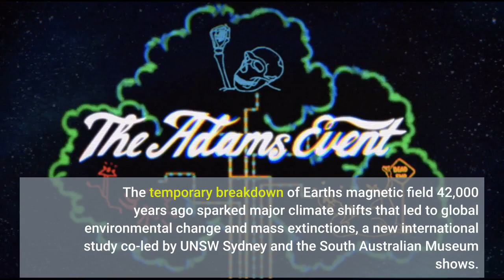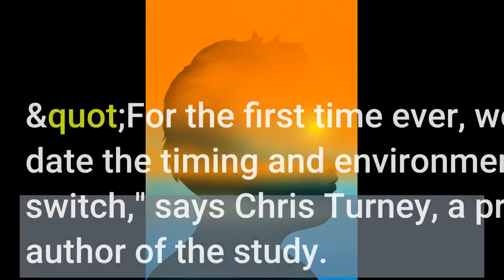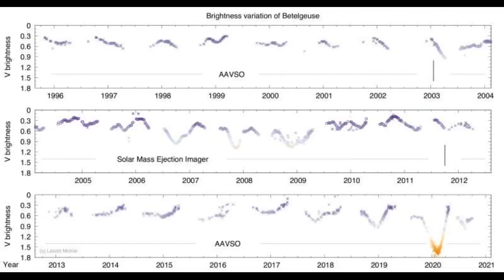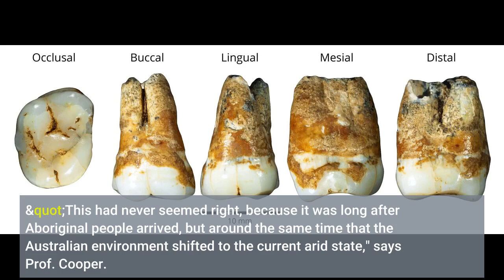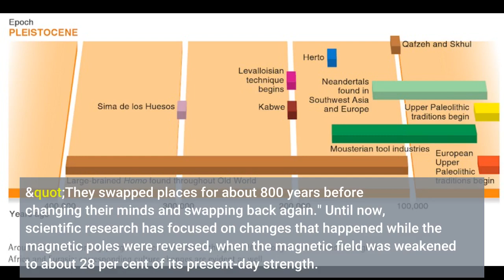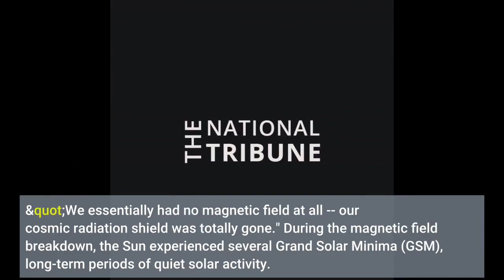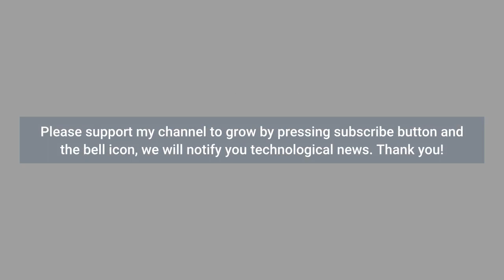Ancient relic points to a turning point in Earth's history 42,000 years ago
Ancient relic points to a turning point in Earth's history 42,000 years ago - Information for all latest updates Science and Technology

The temporary breakdown of Earth's magnetic field 42,000 years ago sparked major climate shifts that led to global environmental change and mass extinctions, a new international study co-led by UNSW Sydney and the South Australian Museum shows. This dramatic turning point in Earth's history -- laced with electrical storms, widespread auroras, and cosmic radiation -- was triggered by the reversal of Earth's magnetic poles and changing solar winds.
The researchers dubbed this danger period the 'Adams Transitional Geomagnetic Event', or 'Adams Event' for short -- a tribute to science fiction writer Douglas Adams, who wrote in The Hitchhiker's Guide to the Galaxy that '42' was the answer to life, the universe, and everything.
The findings are published today in Science. "For the first time ever, we have been able to precisely date the timing and environmental impacts of the last magnetic pole switch," says Chris Turney, a professor at UNSW Science and co-lead author of the study.
"The findings were made possible with ancient New Zealand kauri trees, which have been preserved in sediments for over 40,000 years. "Using the ancient trees we could measure, and date, the spike in atmospheric radiocarbon levels caused by the collapse of Earth's magnetic field."
While scientists already knew the magnetic poles temporarily flipped around 41-42,000 years ago (known as the 'Laschamps Excursion'), they didn't know exactly how it impacted life on Earth -- if at all.
But the researchers were able to create a detailed timescale of how Earth's atmosphere changed over this time by analysing rings on the ancient kauri trees.
"The kauri trees are like the Rosetta Stone, helping us tie together records of environmental change in caves, ice cores and peat bogs around the world," says co-lead Professor Alan Cooper, Honorary Researcher at the South Australian Museum.
The researchers compared the newly-created timescale with records from sites across the Pacific and used it in global climate modelling, finding that the growth of ice sheets and glaciers over North America and large shifts in major wind belts and tropical storm systems could be traced back to the Adams Event. One of their first clues was that megafauna across mainland Australia and Tasmania went through simultaneous extinctions 42,000 years ago.
"This had never seemed right, because it was long after Aboriginal people arrived, but around the same time that the Australian environment shifted to the current arid state," says Prof. Cooper.
The paper suggests that the Adams Event could explain a lot of other evolutionary mysteries, like the extinction of Neandertals and the sudden widespread appearance of figurative art in caves around the world.
"It's the most surprising and important discovery I've ever been involved in," says Prof. Cooper. The perfect (cosmic) storm The magnetic north pole -- that is, the direction a compass needle points to -- doesn't have a fixed location. It usually wobbles close to the North Pole (the northern-most point of Earth's axis) over time due to dynamic movements within the Earth's core, just like the magnetic south pole.
Sometimes, for reasons that aren't clear, the magnetic poles' movements can be more drastic. Around 41,000-42,000 years ago they swapped places entirely.
"The Laschamps Excursion was the last time the magnetic poles flipped," says Prof. Turney. "They swapped places for about 800 years before changing their minds and swapping back again."
Until now, scientific research has focused on changes that happened while the magnetic poles were reversed, when the magnetic field was weakened to about 28 per cent of its present-day strength.
But according to the team's findings, the most dramatic part was the lead-up to the reversal, when the poles were migrating across the Earth.
"Earth's magnetic field dropped to only 0-6 per cent strength during the Adams Event," says Prof. Turney.
"We essentially had no magnetic field at all -- our cosmic radiation shield was totally gone."
During the magnetic...